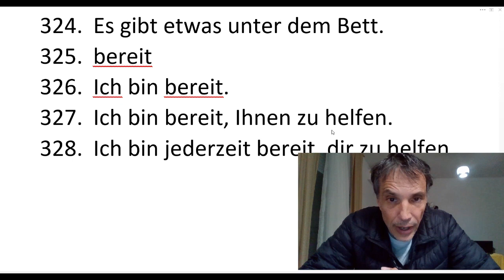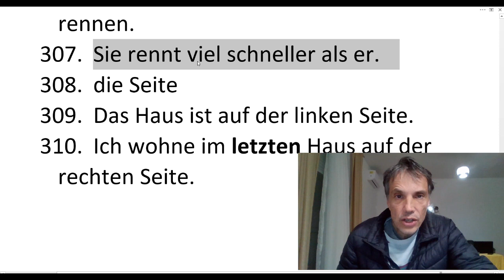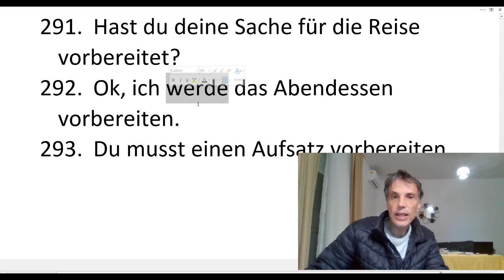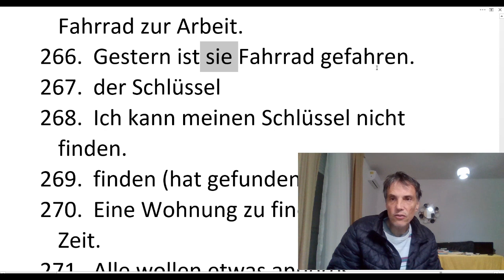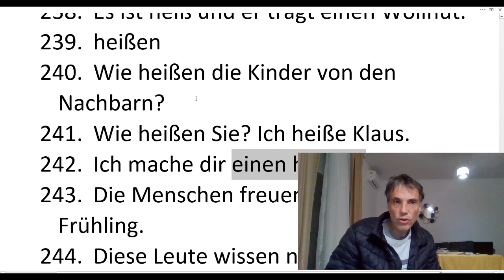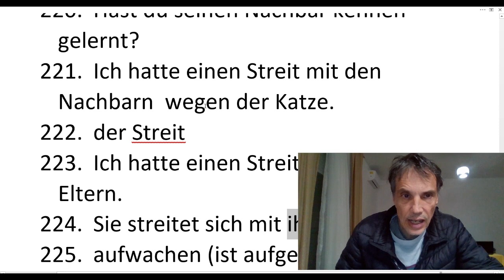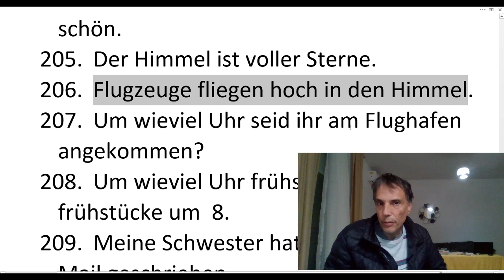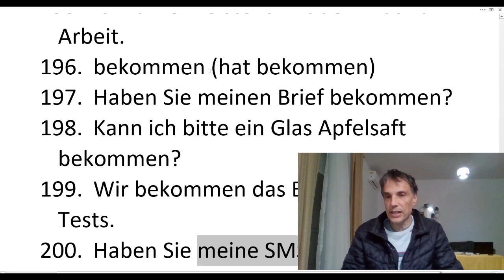NEMAČKI - UČITE NEMAČKI SA MNOM I MOJOM PROFESORKOM U REALITY PROGRAMU - UČI NEMAČKI KAKO TREBA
U OVOM VIDEU KAO I U 6 PRETHODNIH MOŽETE PRATITI MOJ NAPREDAK I UČITI NEMAČKI SA MNOM . PORED MENE JE MOJA PROFESORKA TAKO DA IMATE PRILIKU DA ČUJETE I NJU I MENE I DA UČITE I NA MOJIM GREŠKAMA I NA NJENIM ISPRAVKAMA - KAO DA STE NA ČASU U PRIVATNOJ ŠKOLI